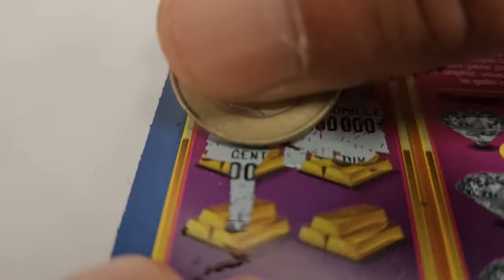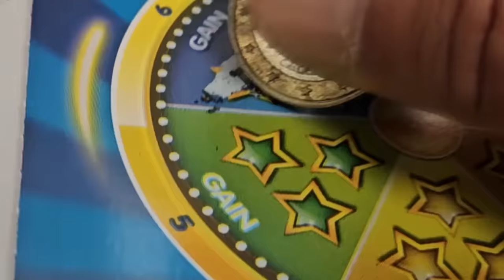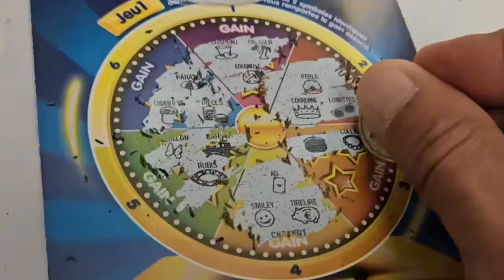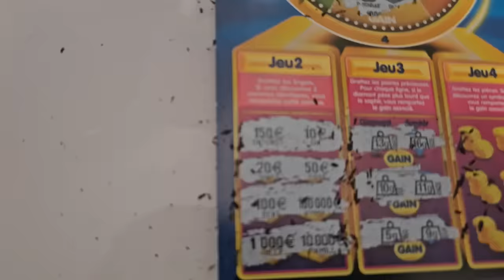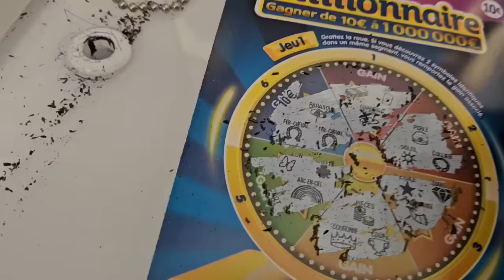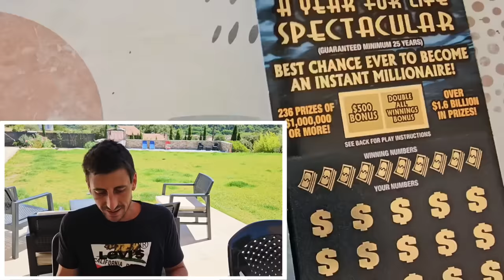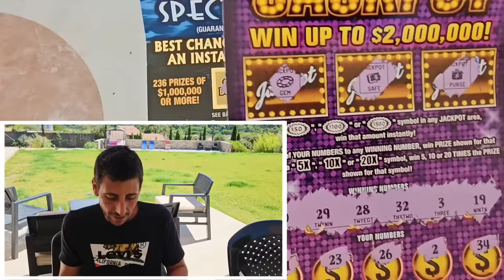💥You Know Its Good When You See This!!!💥 NEW Triple Jackpot Tickets | Scratch Life🚀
What a chase!!!
$1,000,000 Year for Life Specatcular
$10 Triple Jackpot
French Millionnaire scratch off tickets from the florida Lottery!